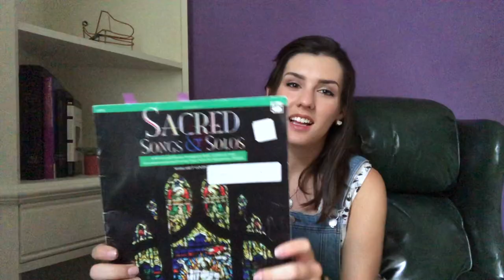Working to Overcome Sight-Reading Insecurities Through Hymns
I figured I'd spread some encouragement by sight-reading hymns today! Please stay safe and healthy during this time. 🎵✨

Hello! I’m Jaclyn. :)  I just graduated from Olivet Nazarene University with a double major in piano performance and music education. I also teach privately and absolutely love helping to give the gift of music to others. Sharing meaningful moments with others is one of my favorite things, whether it be through music or other forms of creative communication.